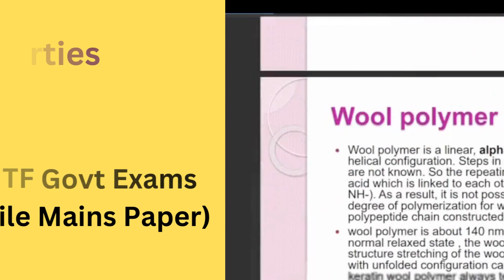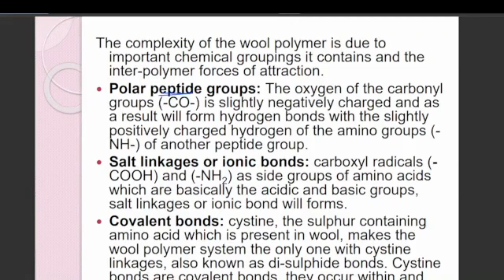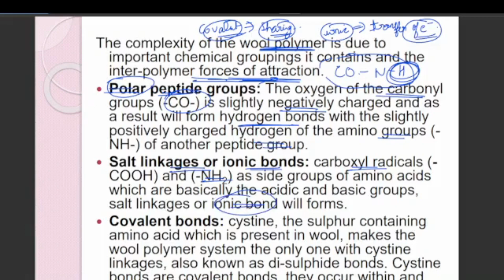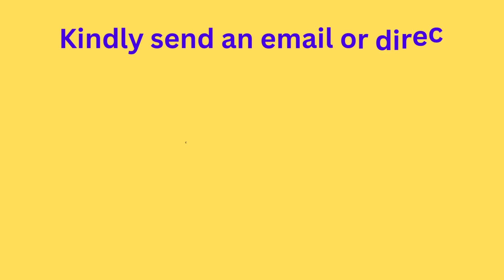Wool Fibres की important properties | Textile Engineering |GATE TF & Patent Officer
In this video, I have discussed properties of wool fibres

To join the full course,

Email to buy full textile course or join the telegram group to get complete course/guidance.

Or join the telegram group to join the full course, especially for working professionals